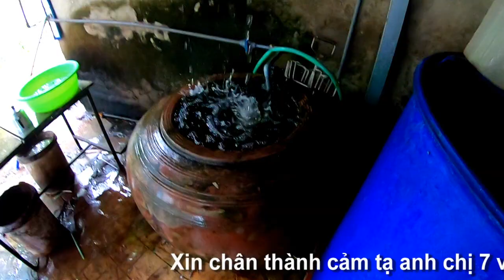Đi thăm trại làm đường thốt nốt trong rừng dưới chân núi Cấm, An Hảo, Tịnh Biên, An Giang 19/02/2023